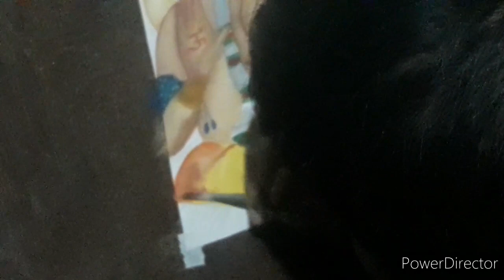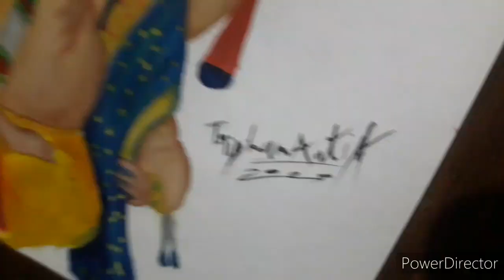PAINTING OF GANESH FINALL PART PAINTING BY TRISHAN ARTIST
Hii guyz🙏🏻

Hi guys this is final part thank you so much.

Camel water colour I use paper camel.